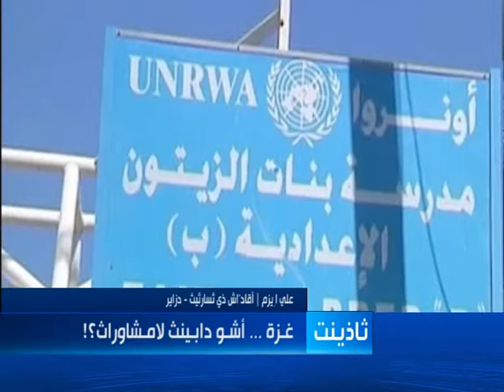Hadath 08 08 14